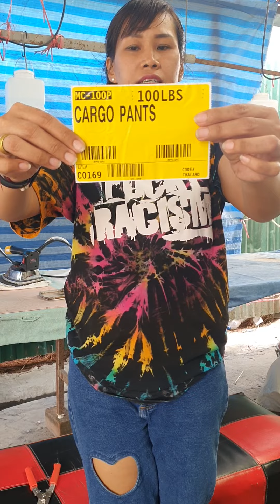ขายาวคาร์โก้ CARGO PANT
ขายาวคาร์โก้ CARGO PANT  45 Kg.